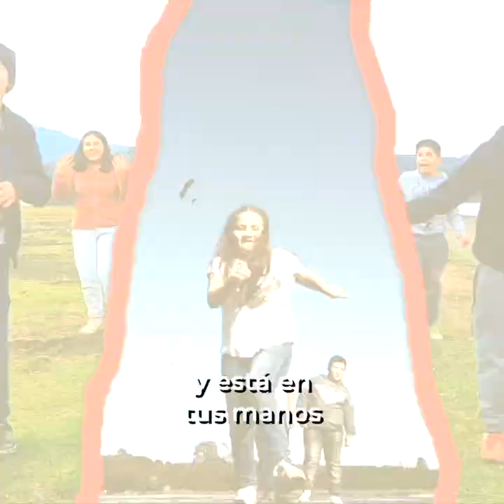Todos podemos ser héroes de la alimentación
Canción compuesta y producida por Garry McCarthy. Música y video producido por GMCBeats en el The Kabin Studio.
Letra interpretada por niños en Armenia, Camerún, Chile, China, Irlanda y el Líbano.

No importa tu edad o tu país
Nadie debería pasar hambre
Los alimentos sanos pueden ser sabrosos
No significa que tengas que comer brócoli a diario

No desperdicies alimentos, guárdalos para luego
Piensa en el tiempo, los recursos y el trabajo
que se necesitaron para cultivarlos
¡Ponlos en el refrigerador o pídelos para llevar!

Agricultores, conductores, trabajadores y maestros,
periodistas, políticos y líderes.
Podemos llevar la malnutrición a cero,
acciones pequeñas para convertirnos en héroes de la alimentación

Los alimentos sanos
deben ser fáciles de encontrar
Una vida saludable
¡Para la tierra y nuestras mentes!

Nuestras acciones son nuestro futuro
¡y el futuro está en nuestras manos!
¡Por la humanidad, por el planeta!

Para que florezca el futuro de la alimentación
tenemos que seguir eligiendo alimentos nutritivos.
Mejor producción y nutrición,
mejor medioambiente, una vida mejor.

Elige local y fresco
para reducir tu huella de carbono
Elige frutas de temporada,
para ayudar al clima, ¡no es una bobada!

En la escuela crea un espacio verde
y no dejes que se desperdicie el agua
Aprende a cultivar alimentos
¡Y cuéntalo para que sea noticia!

Estamos dando un paso, un paso
Lo hacemos por nuestros alimentos, alimentos
Por las frutas, verduras y especias
Mueve la cabeza si estás de acuerdo

Los alimentos sanos deben ser fáciles de encontrar
Una vida saludable

Tus acciones son el futuro
está en tus manos
Héroes de la alimentación,
¡por el planeta, por los humanos!